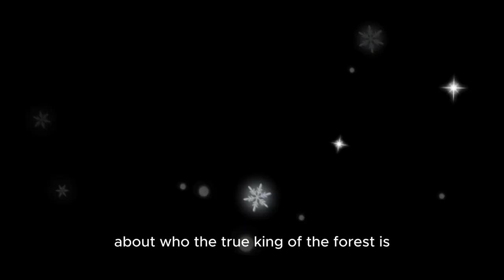Who is the King of the Forest? The Lion's Response to Spiderman Question.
Spiderman and Lion discuss who is the king of the forest.

Lion recommends the elephant as the king of the forest because elephants are the largest land mammals and have impressive strength. Elephants are also highly social creatures and play a crucial role in maintaining the balance of the ecosystem by uprooting trees and fertilizing the soil, which lions can benefit from. Additionally, lions may view elephants as a symbol of dominance and respect within the forest community.

We (Space for Nature) recommend that it's essential to recognize that each species plays a unique role in its ecosystem, and the idea of one species being the "king" oversimplifies the complex dynamics of nature. Instead of assigning hierarchical titles, it's more accurate to appreciate and understand the diverse roles each species plays in maintaining the balance of their ecosystems.